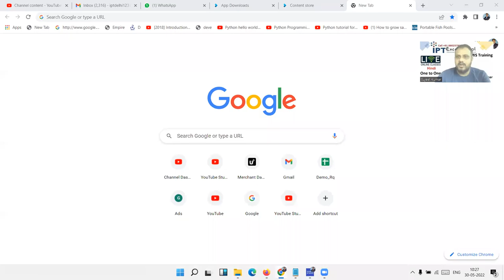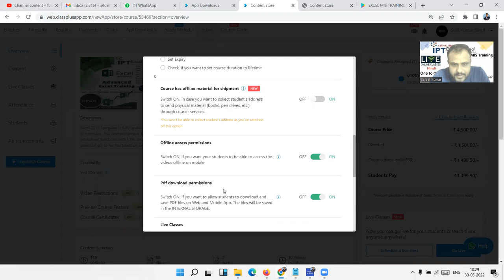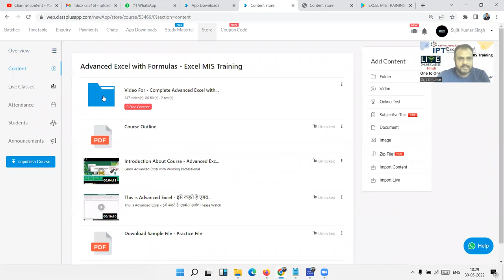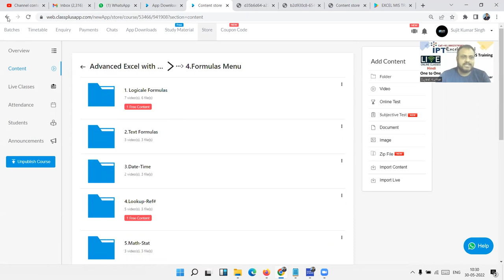Advanced Excel with Formulas - Excel MIS Training